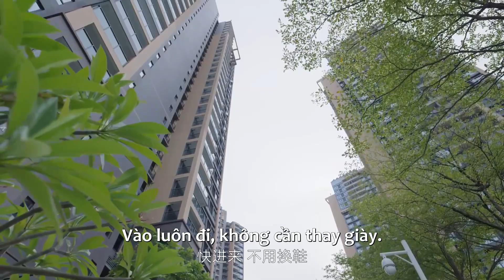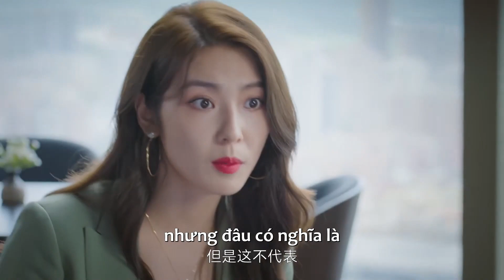HOT CLIP | Tân tổng bị khủng hoảng khi nghe đến phải đi xem mắt | Tình Yêu Anh Dành Cho Em - Tập 24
Tình Yêu Anh Dành Cho Em | Vương Ngọc Văn & Vương Tử Kỳ sẽ lên sóng trên Ổ vào lúc 18h nha cả nhà ơi~
Tóm tắt nội dung:
Bộ phim kể về câu chuyện của nữ chính Mẫn Tuệ và nam chính Tân Kỳ. Hai người trời xui đất khiến quen biết rồi yêu nhau, song lại chia tay vì một sự hiểu nhầm. Nhiều năm sau, Mẫn Tuệ và Tân Kỳ gặp lại nhau, phát hiện ra rung động chỉ là điểm khởi đầu của tình yêu. Từ công việc đến đời tư, cuộc sống hai người ngập tràn trong những màn ân ái vừa ngọt ngào lại đau thương.